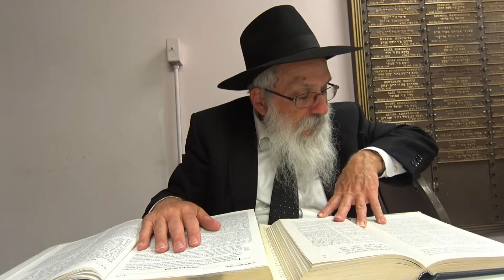Noach - What is the Real Age of the World: Chumash Bereishis Parshat Noach Chapter 06 Line 11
Indepth Chumash and Torah Classes by Rabbi Yosef Shusterman. The Torah is analyzed with multiple comanteries with kabbalistic and chassidic analysis. for thousands of hours of online torah classes